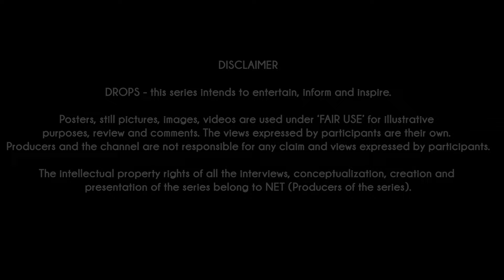SP Balasubrahmanyam – Death Anniversary | What he left for Sivamani?| Drops – Rahman Music Sheets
AR Rahman & SPB worked together on many songs. Today, 25th September – 4th Death Anniversary of SP Balasubrahmanyam. Before leaving this world, he left a treasure for Sivamani. What was that? Sivamani shares. Get to know more through this Drops.

Produced by: o2india